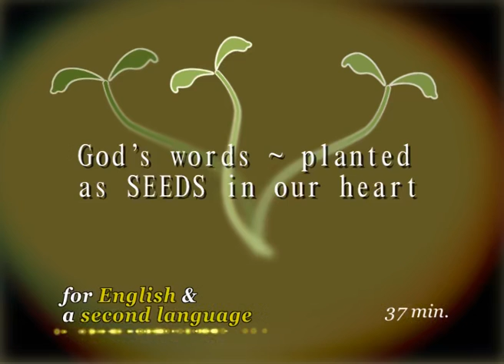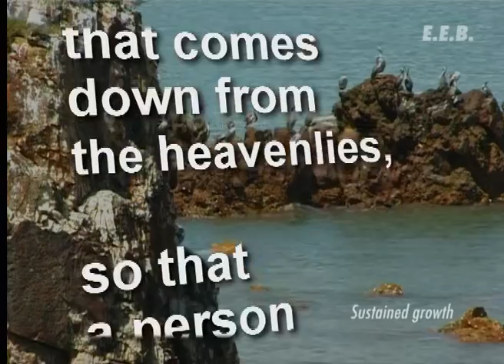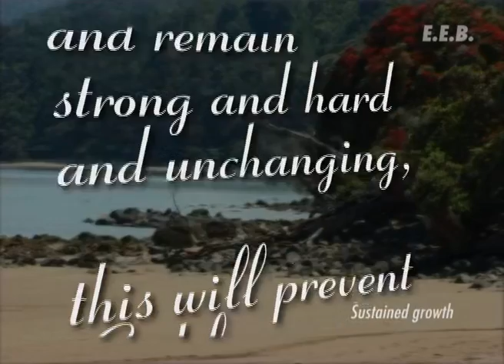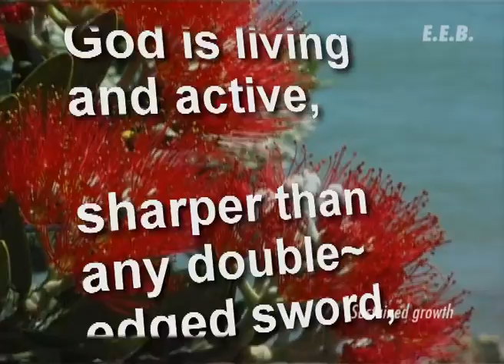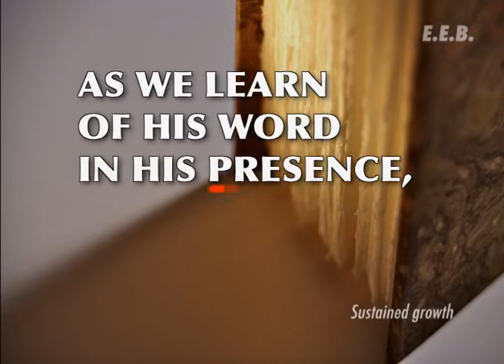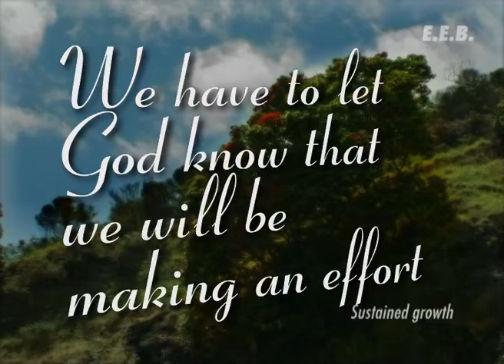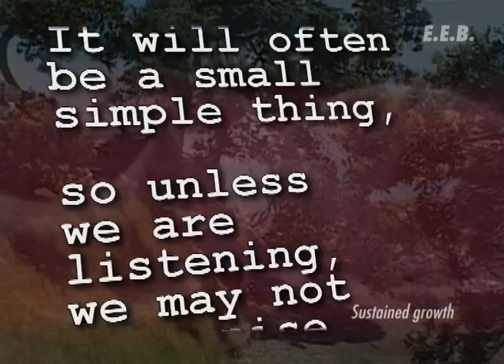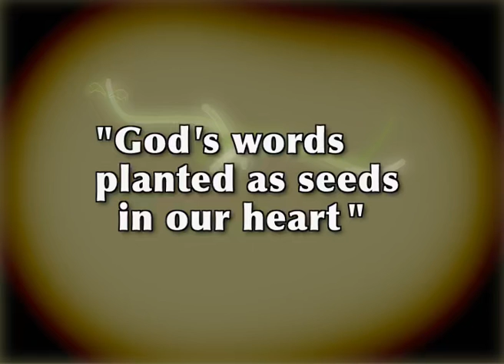PART 3 E.s.l. - “GOD'S WORDS PLANTED AS SEEDS IN OUR HEART” - (Pt. 3 of 3 parts)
This E.s.l. video is timed for ENGLISH and a second language - so you can read with PAUSES for TRANSLATION, and learn English as a second language; enjoy all the peaceful scenery from New Zealand! Format is h.265 / HEVC.

Book 11 “GOD'S WORDS PLANTED AS SEEDS IN OUR HEART” is from this series of 15 books —

1. Being Taught by God Himself
2. False teaching, error, heresy, and how God uses them
3. The disclosing of the Enigmatic truths hidden in God’s Word
4. Jesus appearing, His kingdom on earth
5. Salvation
6. Pre-destination
7. Hell, judgment, eternity
8. God’s plan of redemption is to save all mankind
9. Rewards in this life, and in ages to come
10. Fires and Pruning ~ how they apply to everyday life
11. Allowing the Word to be planted in our heart as a seed
12. The Palace Keeper
13. An Epilog
14. The Blood, the Cross, the Lamb
15. Variations on EZEKIEL

Book 11 “GOD'S WORDS PLANTED AS SEEDS IN OUR HEART”

- God’s word to us is not too difficult that we need someone to be an intermediary for us - He has put it right within us.
- God’s word to us starts as small seeds which grow.
- What we go on to learn as these seeds are planted is SUSTAINED GROWTH.
In this series, I have sought to present SCRIPTURES as ‘evidence’ rather than any theories and opinions. However this time, there are fewer scriptures, and more of my thoughts, of what I have learned and discovered about what happens in everyday life.
This focuses on the most fundamental issue ~ God's Word being planted in everyone's inner-most being, as seeds.
I hope it provides some insight into the patterns of how He has imparted His word to me. I know what it is like to go through the day without seeming to be able to have a connection to God. I also know what is needed so that I am aware of Him giving small directions and instructions that may seem insignificant at the time, but which are meant to grow and fruit.
These are my thoughts and experiences, and will probably be different from yours, but my hope is that you will be able to glean some encouragement to set your mind on the things above, and not on the things of earth, so that there is a greater revelation of Christ.